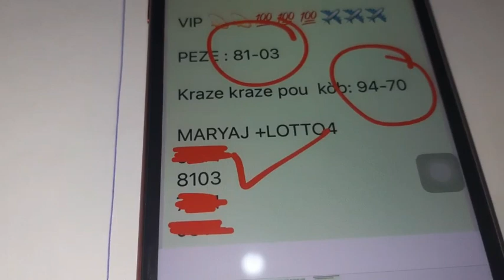BOUL CHO POU ASWÈA 13 JUILLET 2023..BINGO 3LO:81-70-03 NY🔥LOTTOE:481🔥..BINGO 94-50 Fl🔥.